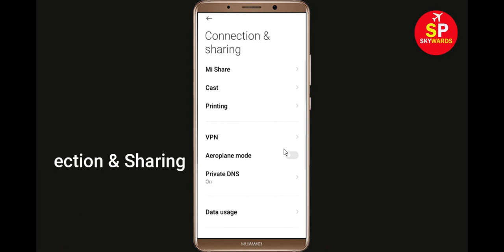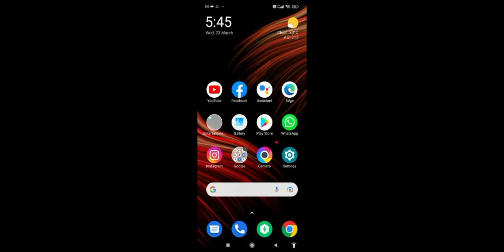How To Fix Amazon App Network & No Internet Connection Error in Android Phone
How To Fix Amazon App Network & No Internet Connection Error in Android & Ios

Hello Friends, Todays in this video tutorial i will show you How To Fix Amazon App Network Connection Error Android & Ios - Amazon App Internet Connection. If you are facing same problem in your android phone then it will help you to get rid of this problem. Just follow tutorial to solve this issue. Just follow the basic steps to solve this problem. If you are facing same issue in your android mobile then follow the simple steps to fix this issue.

Network and Internet connection problem in Amazon App
How To Fix Amazon network issue in Android Mobile Phone...
How To Solve Amazon App Network & Internet Connection Error in Android & Ios
Fix Network connection solution in Amazon App Fixed
Fix Amazon App Network Connection Error Android
How to fix Amazon App Network Connection Error Android Fix
Easy fix Amazon App Network Connection Error Android